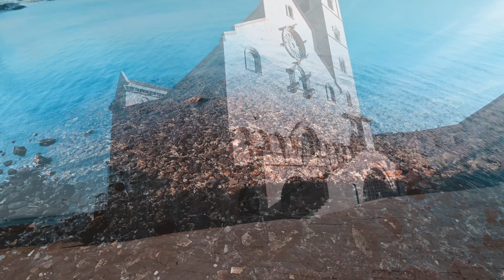Trani - dlaczego warte jest odwiedzenia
Nazywana Perłą Adriatyku, Trani zawiera w sobie wszystko, co oferuje Apulia: wspaniałe plaże, bogate w historię centrum miasta, niezwykle smaczne jedzenie i tętniące życiem nocne życie. Zapraszam na kolejną wycieczkę po Apulii.

🕑 TIMESTAMPS:

00:00 Trani - Apulia
00:40 Intro
01:00 Trani z drona
03:30 Katedra w Trani /  Cattedrale di Trani
06:22 Zakończenie